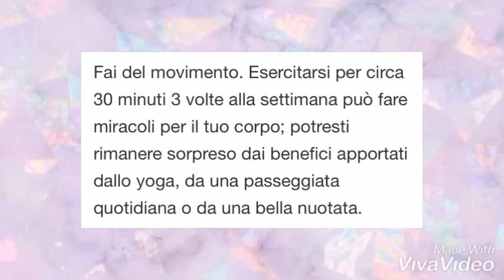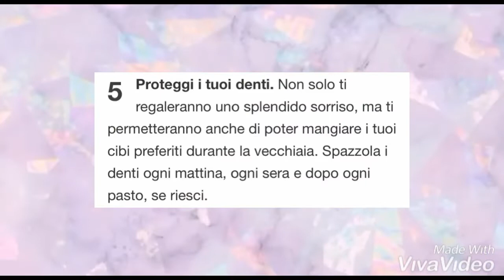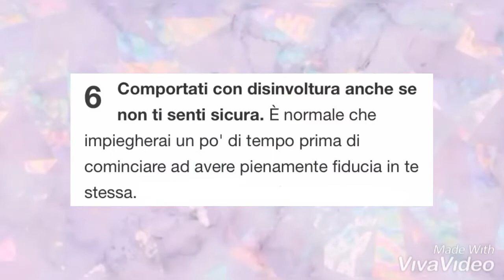COME ESSERE BELLI - Aspettativa vs realtà / w Ciro ♡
LEGGIMI!
Ciao a tutti e benvenuti in un nuovo video! ♡🪐✨

In questo video io e Ciro faremo una parodia dei consigli su COME ESSERE BELLI che abbiamo trovato su Wiki How. Enjoy!💗🦄🥰 (E ricordate che la vera bellezza arriva da dentro! ♡)